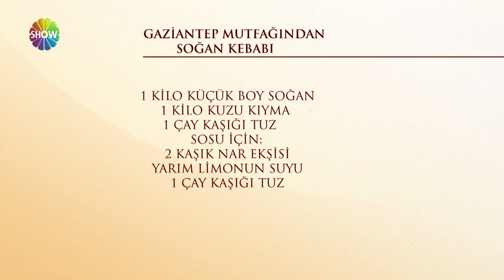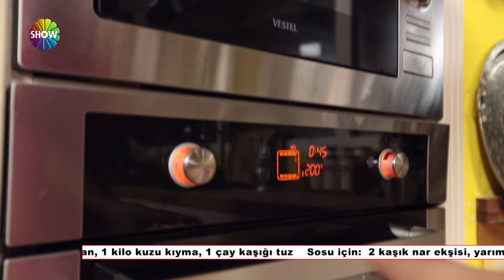Soğan Kebabı tarifi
Nursel Ergin’in sunumuyla hazırlanan “Nursel’in Mutfağı” Show TV ekranlarında hafta içi her gün izleyicilerle buluşuyor.“Nursel’in Mutfağı”, Türkiye’nin her yerinden lezzetleri ve bilinmeyen tatları ekranları başındaki seyircilerle paylaşıyor.

Nursel’in Mutfağı’nın ilk bölümüne konuk olan Belgin Yetkin, Gaziantep yemeklerinden Soğan Kebabı, Fıstıklı Burma Kadayıf, Ekşili Taraklık ve Buharda Bulgurlu Pancar Sarması yaptı.

Her yöreye ait farklı lezzetlerin sunulacağı “Nursel’in Mutfağı”, hafta içi her gün saat 12.00’de Show TV’de!